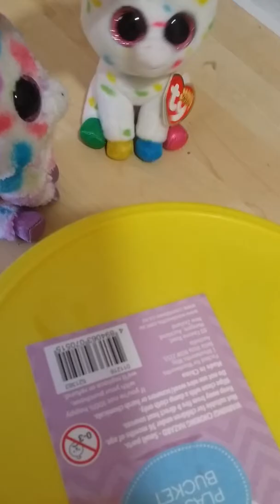Unicorn hide and seek